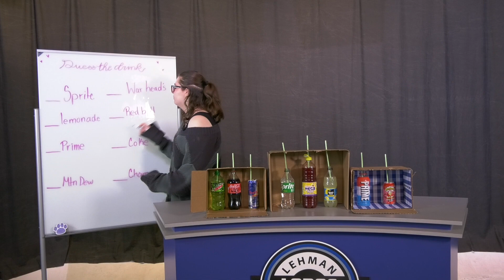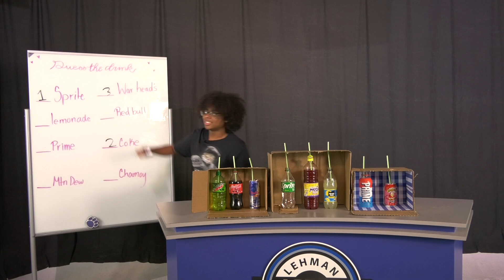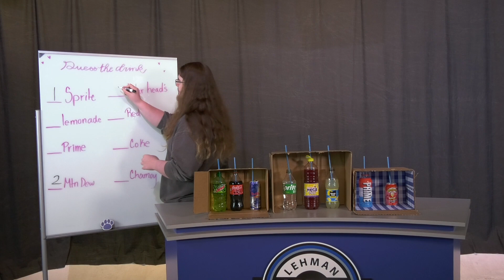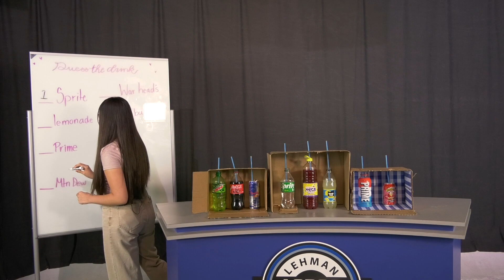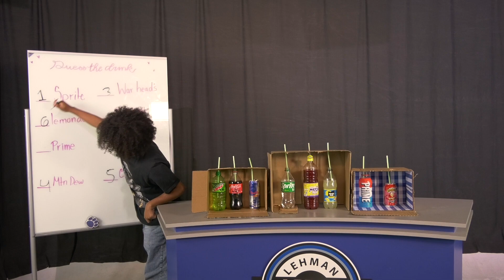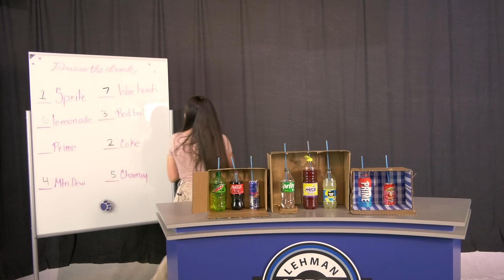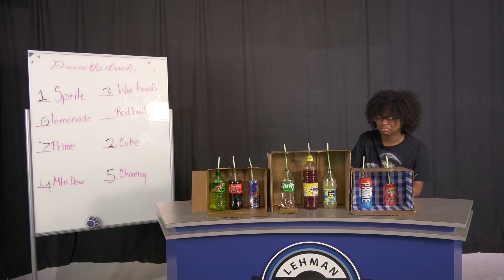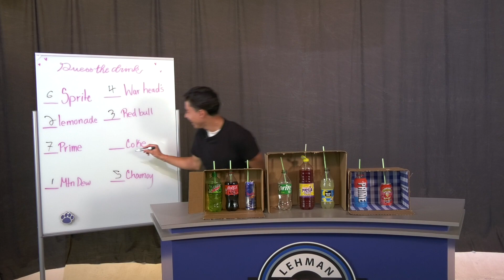Guess That Drink StuBro Style